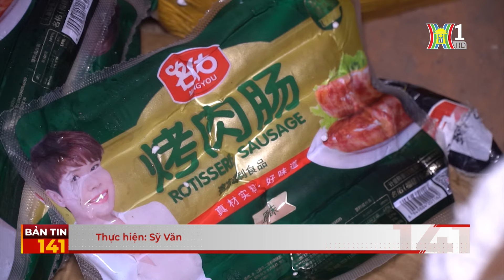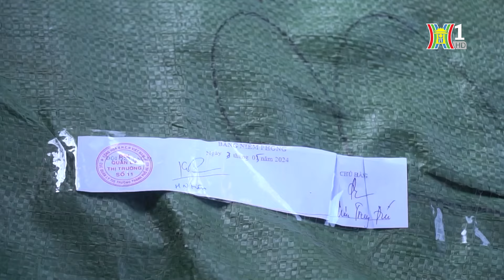Xử lý nhiều vụ vi phạm vệ sinh an toàn thực phẩm | Tin tức mới nhất hôm nay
Sau 3 tuần ra quân đảm bảo an toàn thực phẩm trong Tháng hành động an toàn thực phẩm năm 2024 này, 620 đoàn kiểm tra từ thành phố đến địa phương đã thanh tra, kiểm tra 6.664 cơ sở, qua đó phát hiện, xử lý  571 cơ sở vi phạm quy định về vệ sinh an toàn thực phẩm, loại trừ nguy cơ tiềm ẩn ảnh hưởng tới  sức khoẻ cộng đồng